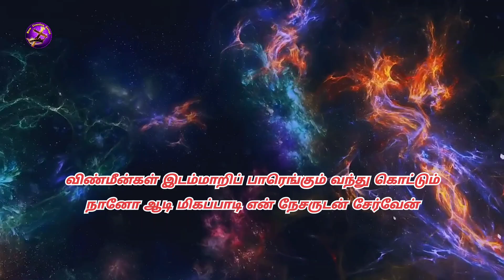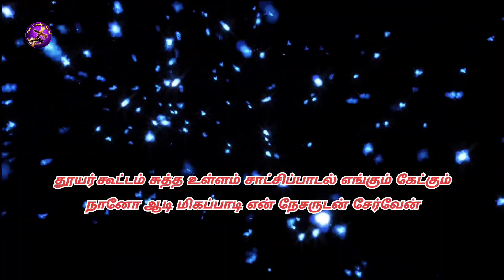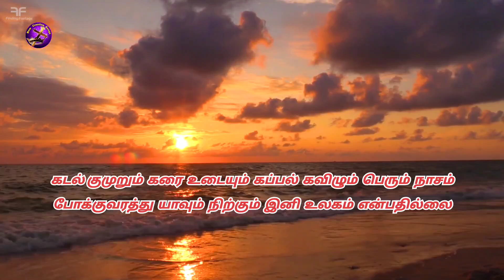Deva Senai | தேவ சேனை வானம் மீது | (Cover) new creation songs.